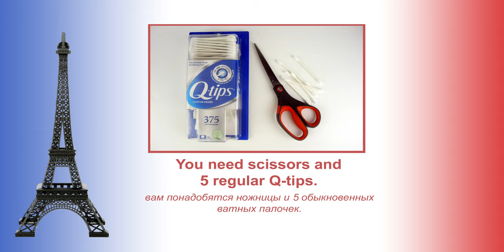Lego 10704 Eiffel Tower Paris. France 🏙 🏛 MOC. How to build Citi from Lego Classic. 💰 Save Money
170 models from one set Lego Classic 10696.
45 models from one set Lego Classic 10698.
40 models from sets Lego Classic 11014 & 10704.
60 cars from Lego Classic
20 trucks from Lego Classic.
18 military models from Lego Classic.
15 planes from Lego Classic.
10 excavators & tractors from Lego Classic.
10 trains from Lego Classic.

Age 13+ Lego Lego10704 Eiffel_Tower Paris France DIY Tutorial #10704